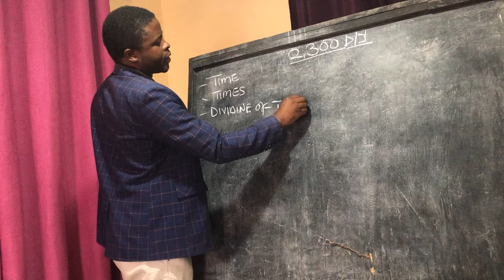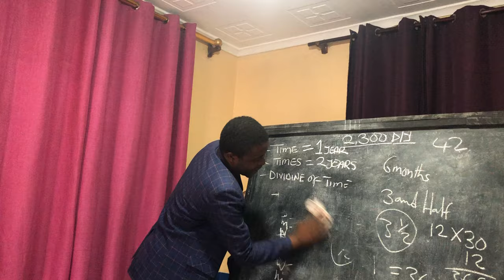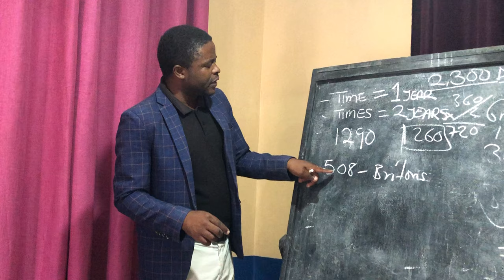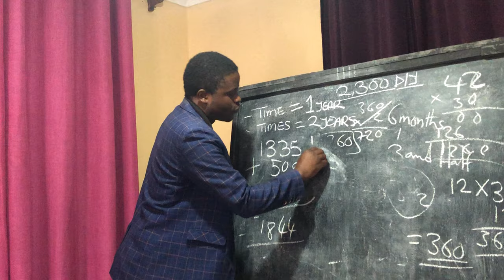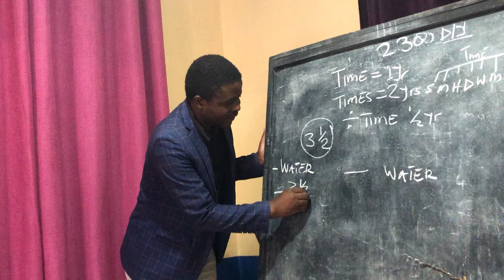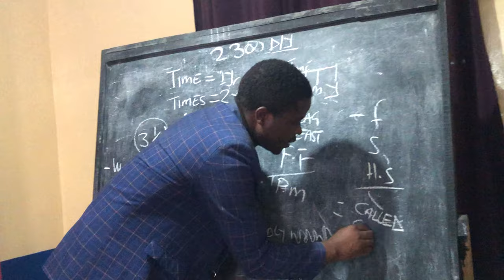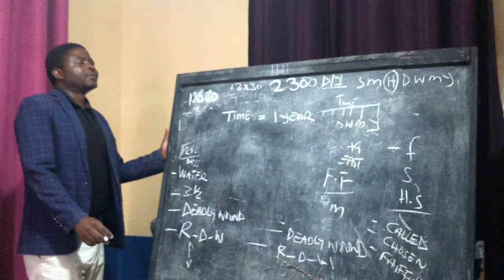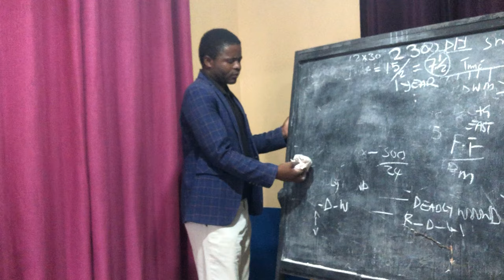2300 D/Y Prophecy by Pr. Mubanga Matthews.